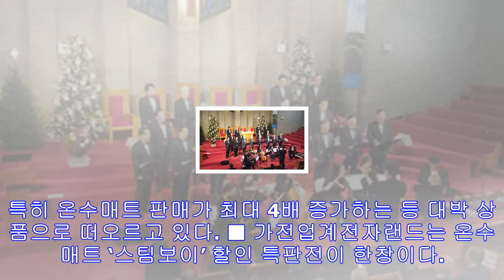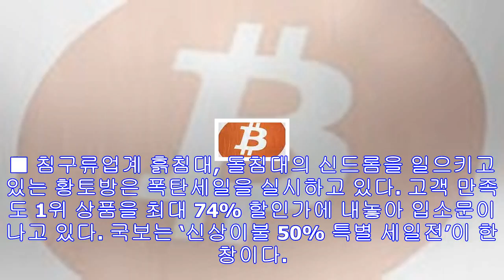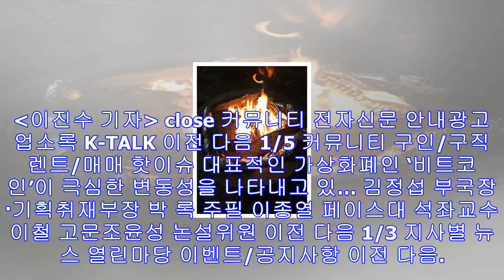“추위야 반갑다”겨울장사 활기 띈다 - 미주 한국일보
본격적인 겨울 추위가 다가올 것을 대비해 한인들의 난방제품 수요가 증가하고 있다. 기온이 뚝 떨어지면서 겨울장사가 활기를 띄고 있다. 겨울 같지 않은 날씨로 애를 태웠던 관련 업계...